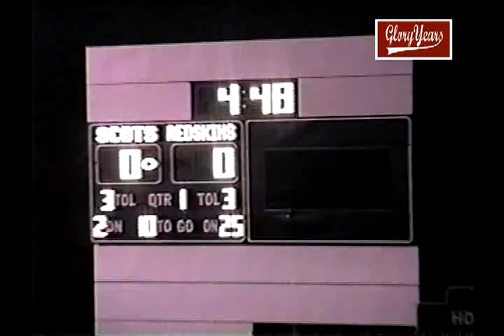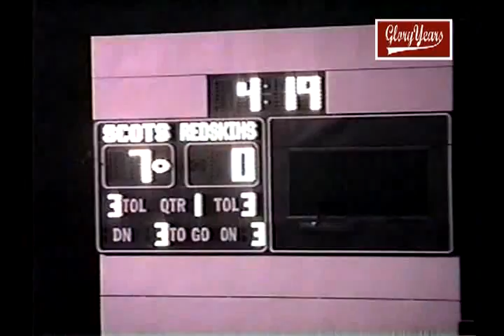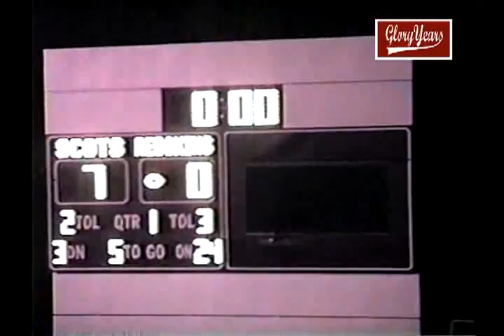up V236 OH Anderson 8 Oak Hills 35 1998 FB 01